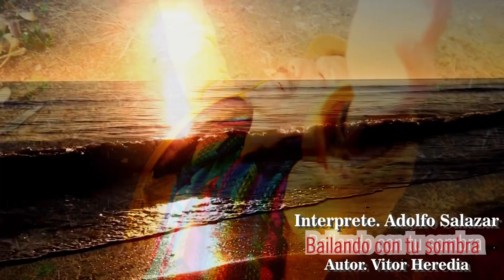BAILANDO CON TU SOMBRA - ADOLFO SALAZAR - AUTOR VICTOR HEREDIA